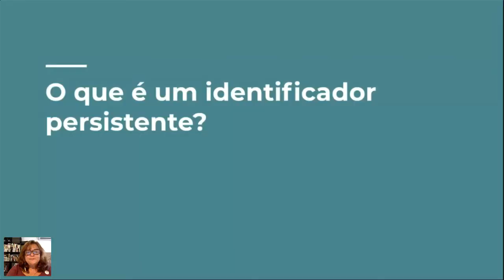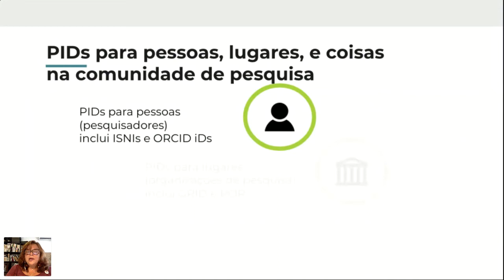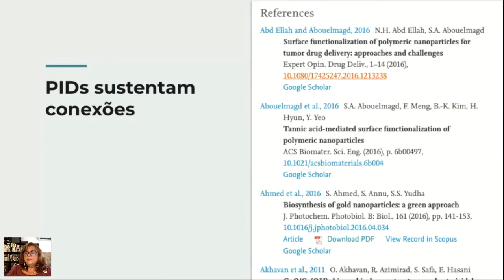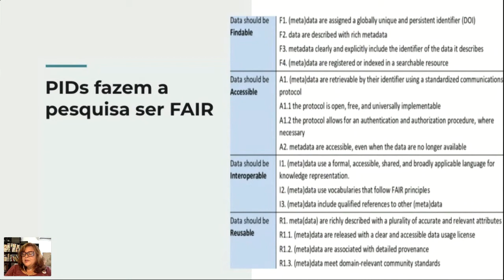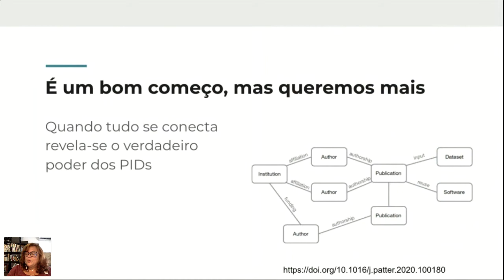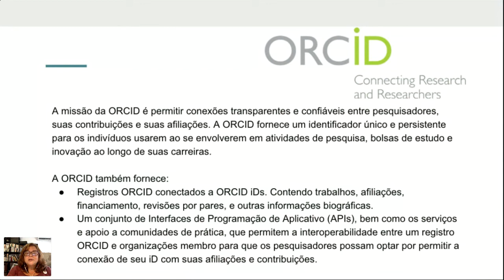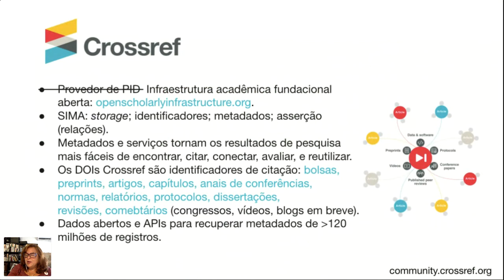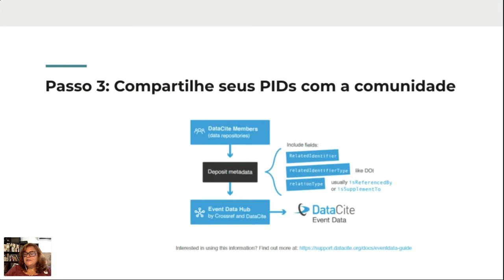Portugues - Guia para principiantes em Identificadores Persistentes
"Guia para principiantes em Identificadores Persistentes" presented by Ana Heredia.

Se você é novo no mundo dos identificadores persistentes ou apenas precisa de uma atualização básica sobre PIDs, esta sessão introdutória é para você! Explicaremos o que é um identificador persistente, o que eles podem fazer e por que são importantes; e compartilharemos informações sobre alguns dos principais PIDs. Nossa experiente e entusiasta palestrante vai responder às suas perguntas e compartilhar as informações necessárias para que você mesmo seja uma pessoa PID!